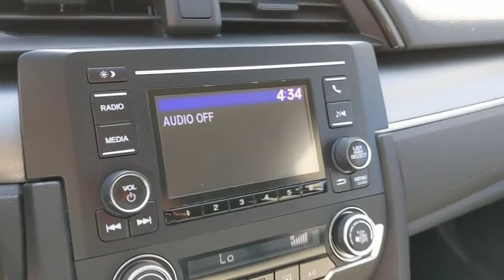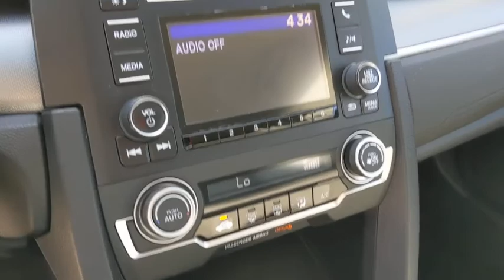2017 Honda Civic Los Angeles, Carson, Torrance, Culver City, Ingelwood, CA 28203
Used 2017 Honda Civic available in Los Angeles, California at Airport Marina Honda. Servicing the Carson, Torrance, Culver City, Ingelwood, CA area.

Check out this Low Mile 2017 Honda Civic LX Cosmic Blue Metallic CARFAX One-Owner. Clean CARFAX. Odometer is 1680 miles below market average!brGray Cloth 16 Wheels w/Full Covers 4-Wheel Disc Brakes Air Conditioning Brake assist Dual front impact airbags Exterior Parking Camera Rear Four wheel independent suspension Front anti-roll bar Power steering Power windows Radio: 160-Watt AM/FM Audio System Remote keyless entry Steering wheel mounted audio controls.brbrAwards:br * 2017 IIHS Top Safety Pick (When equipped with Honda Sensing) * 2017 KBB.com 10 Most Awarded Brands * 2017 KBB.com Brand Image AwardsbrKelley Blue Book Brand Image Awards are based on the Brand Watch(tm) study from Kelley Blue Book Market Intelligence. Award calculated among non-luxury shoppers.  Kelley Blue Book is a registered trademark of Kelley Blue Book Co. Inc.brbrAirport Marina Honda! Excellent Selection of Used Vehicles Financing Options Serving Manhattan Beach Westchester Mar Vista Pacific Palisades Santa Monica Playa del Rey Beverly Hills Inglewood Malibu Venice Culver City Brentwood Westwood West Hollywood Bel Air Ladera Heights and El Segundo but all over Southern California and LA. ALL ADVERTISED PRICES EXCLUDE GOVERNMENT FEES AND TAXES ANY FINANCE CHARGES ANY DEALER DOCUMENT PROCESSING CHARGE ANY ELECTRONIC FILING CHARGE AND ANY EMISSION TESTING CHARGE. *0.99% APR for 36 month on above average approved credit from HFS not all customers will qualify.